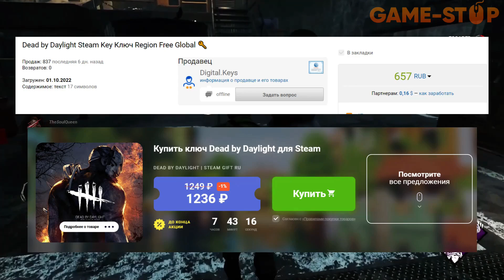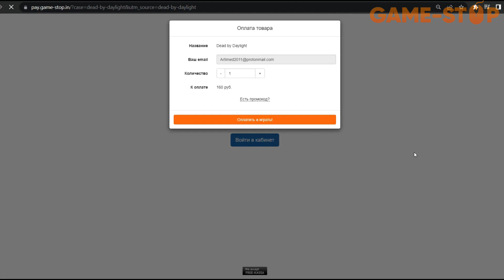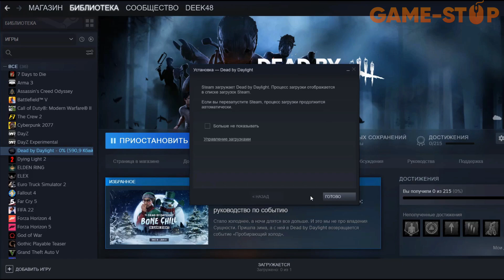Обзор Dead by Daylight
🟦 Купить Dead by Daylight за 160 руб.

Обзор Dead by Daylight (она же dbd, деад бай дейлайт):
Dead by Daylight — это многопользовательская игра в жанре ужасов в режиме (4 против 1), где один игрок берет на себя роль жестого Убийцы, а четыре других игрока являются Выжившими, пытающимися сбежать от убийцы. Выжившие играют от третьего лица и имеют преимущество в ситуационной осведомленности. Убийца играет от первого лица и больше сосредоточен на своей добыче. Цель Выживших в каждой игре — постараться, чтобы Убийца не поймал, и сбежать с места убийств – это звучит проще, чем на самом деле, особенно когда обстановка меняется в каждой игре.